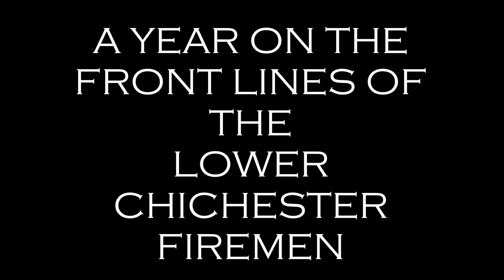Lower Chichester Fire 2013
A video re-caping another successful year provided by the men and women volunteers of the Lower Chichester Fire Company Station 39.

All rights to music are owned by artists.